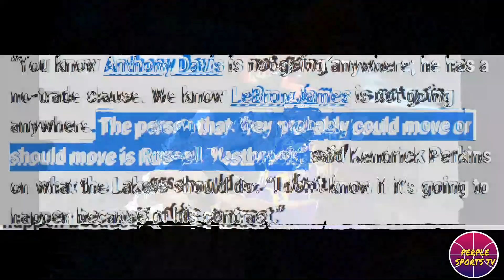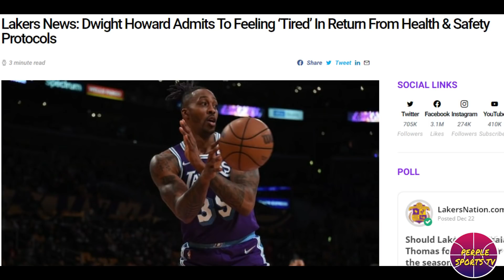PITONG PLAYER NG LAKERS OUT BUKAS KONTRA NETS! WESTBROOK ITRADE NA DAW DAPAT! HOWARD NAPAGOD!